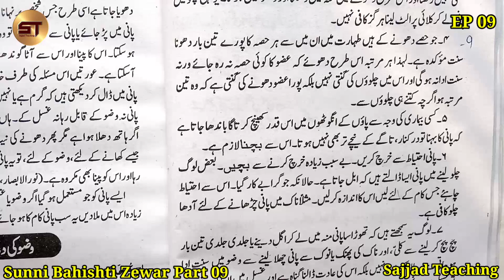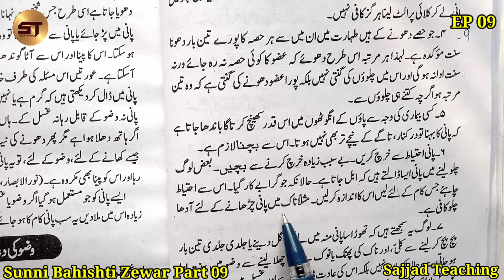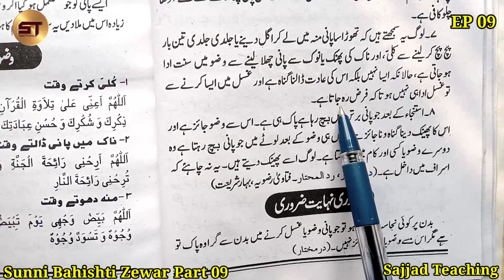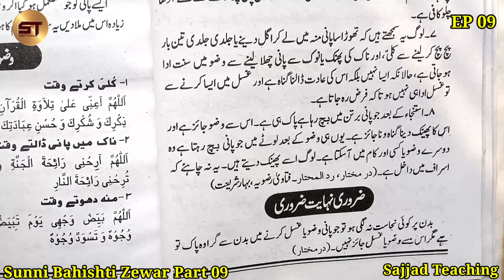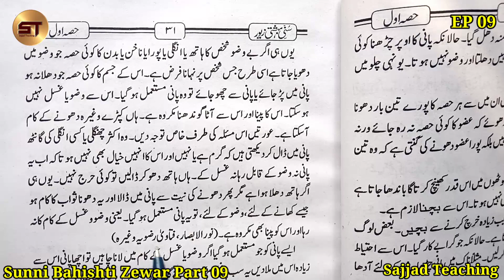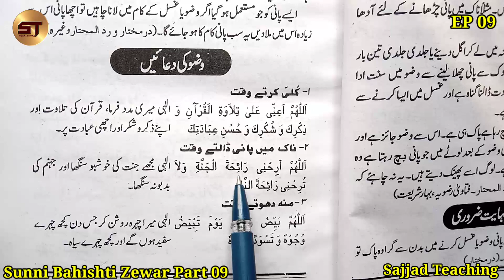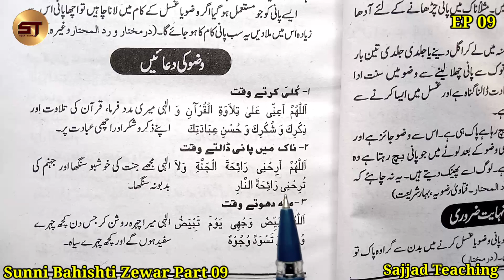Sunni Bahishti Zewar Part 09 | Wazu Tut Jata Hai | Aalim Course | Aalima Course | Mufti Sajjad Razvi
Sunni Bahishti Zewar Part 09 | Wazu Tut Jata Hai | Wazu Nhi Tutata | Aalim Course | Aalima Course | Mufti Sajjad Razvi | Class Ula | 2nd Years

Syllabus Alima Course Girls
      Class Ula 2nd Years

01. Nisab Farsi
02. Nahw Meer
03. Minhajul Arabia Hissa 1/2
04. Mizanus Sarf
05. Sunni Bahishti Zewar
06. Rainbow 6
07. Islami Akhlaqo Adab
08. Umure Khana Dari 6 (Home Science 6)

01. Qanoone Shariat
02. Nahw Meer
03. Mizanus Sarf
04. Faizul Adab 1/2
05. Arabi Bol Chal
06. Amma Para
07. Islami Akhlaqo Adab
08. Colrow 3/4 (Akshar Mala 3/4)
09. Glorious 2 (Najman English Grammar)
10. Modern Choice English Reader 4
11. Bahare Shariat
12. Annahwal  Wadih 1
13. Panj Gang